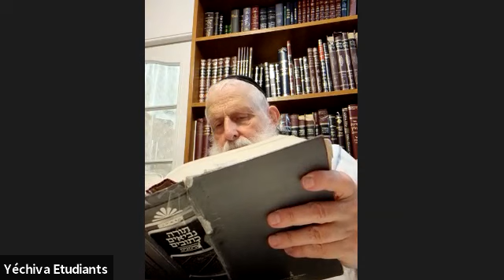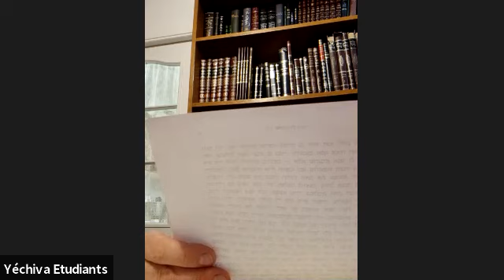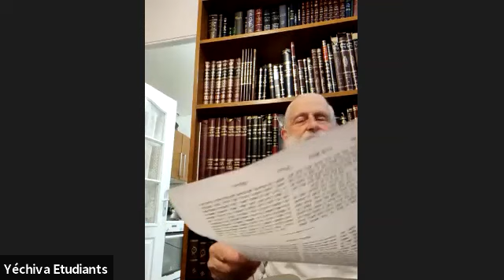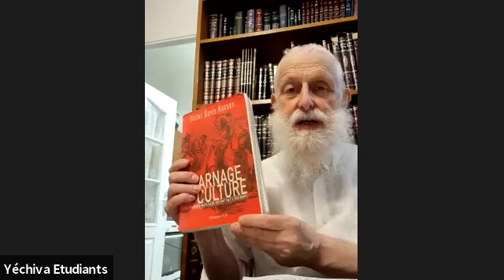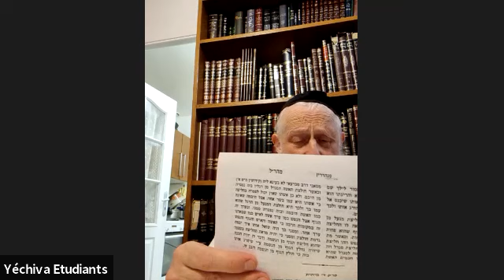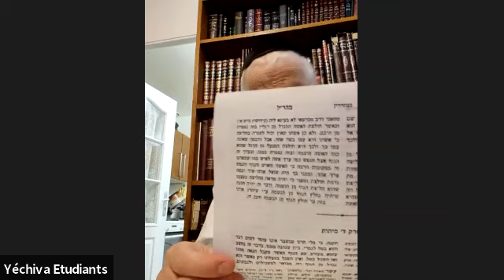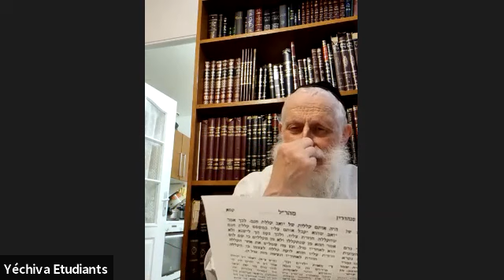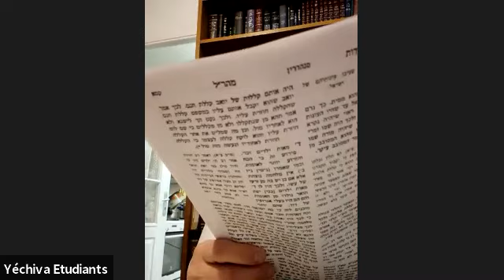Étude sur le livre de Chemouel II , 49e séance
Donnée le 5 Septembre 2021
Vous pouvez trouver le livre « Le Monde commence » de Rav Zyzek ici ;